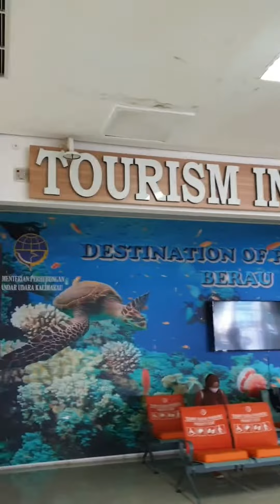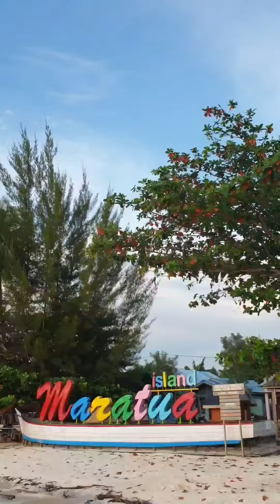Pulau Maratua-BerauAsik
Maratua Island🌏🏝 calling me back 😇. Nothing is impossible, just believe and do best.

Maratua Atoll is a paradise for divers and underwater enthusiasts. Favorite dive spot such as Channel to see Barracuda Schooling, Kelapa Kakaban to see Tresher Shark and Sangalaki to see Manta.